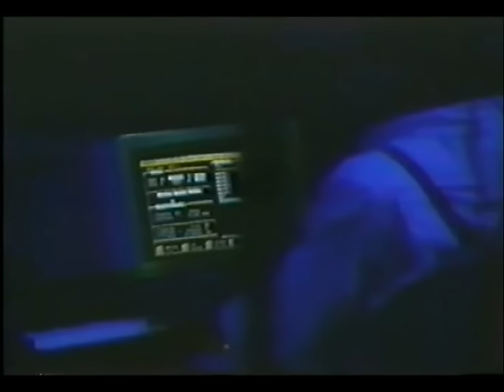Peter Gabriel - The Spectrum (1987) (full show)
00:01:30 San Jacinto
00:08:37 Red Rain
00:14:22 Shock the Monkey
00:21:15 Games Without Frontiers
00:27:35 No Self Control
00:33:50 Mercy Street
00:42:04 This Is the Picture
00:47:14 Big Time
00:55:00 Don't Give Up
01:03:27 Solsbury Hill
01:07:00 Lay Your Hands On Me